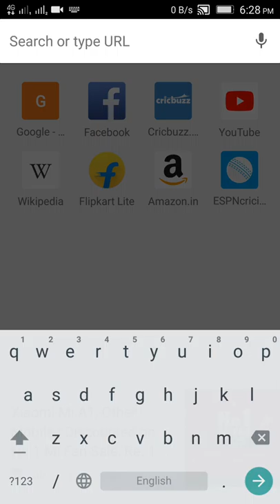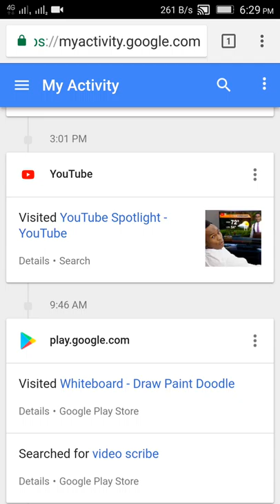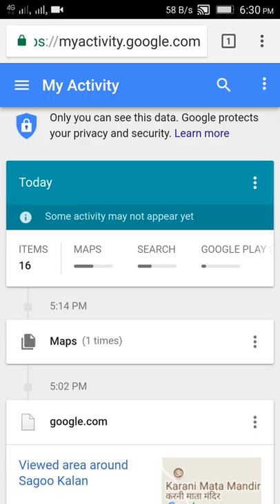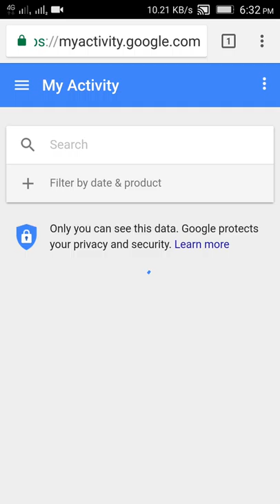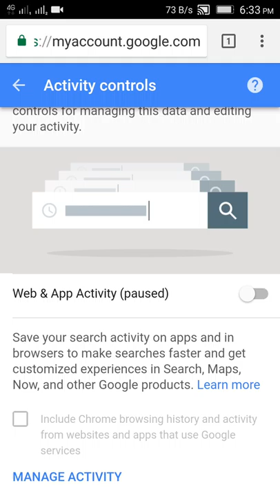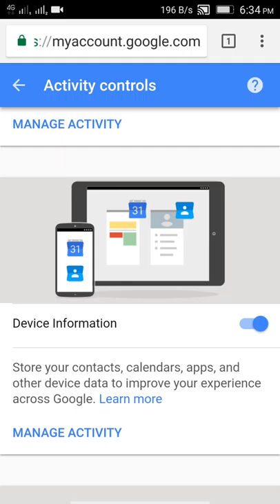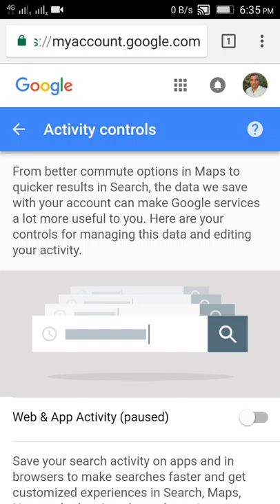स्थाई रूप से Google डाटा को डिलीट कैसे करें|| How delete Google data permanently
How delete Google data permanently ? Clear Google.com search history ? android mobile ?
Google डाटा को कैसे स्थाई रूप से डिलीट करें ?
Google आपकी डाटा कहां शेव रखता है ?
Google को डाटा स्टोर करने से कैसे रोके?